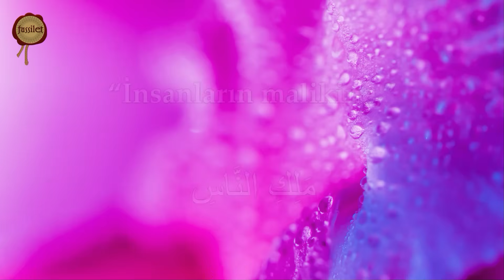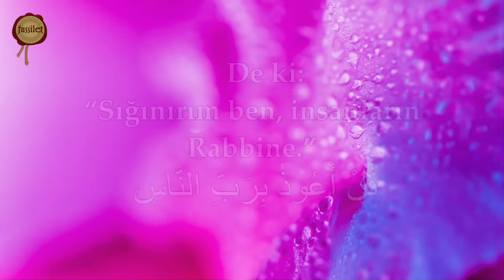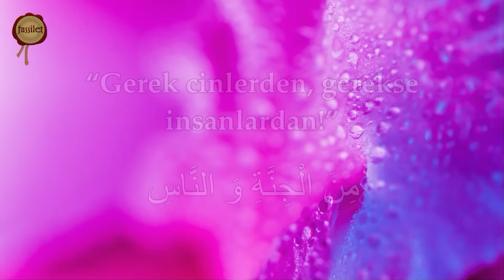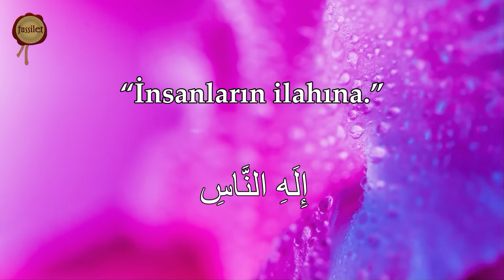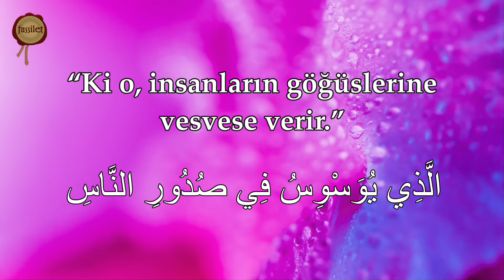Nas Suresi | Sığınırım Ben İnsanların Rabbine | 50 Tekrar | fussilet Kuran Merkezi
fussilet Kuran Merkezi Nas Suresi | Sığınırım Ben İnsanların Rabbine | 50 Tekrar | Bünyamin Atasever @fussiletKuranMerkezi